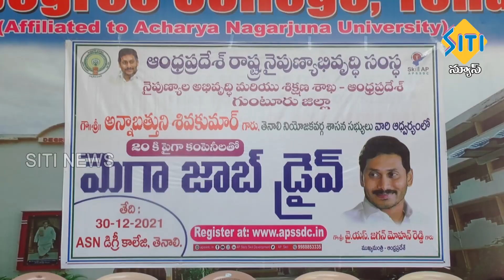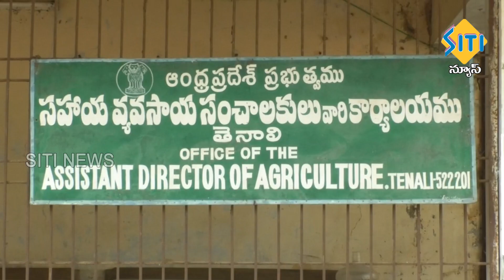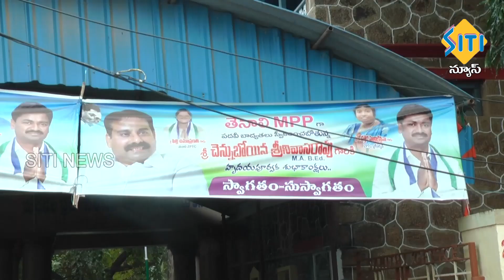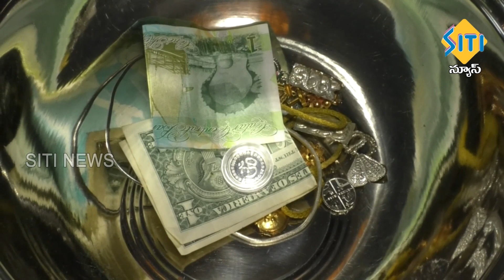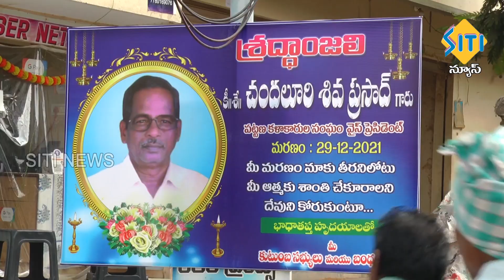TENALI SITI NEWS 31 12 2021 7 AM NEWS